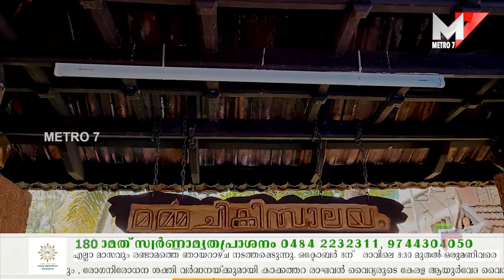5-ാമത് അഖില കേരള വടംവലി മത്സരം; Perumbavoor.